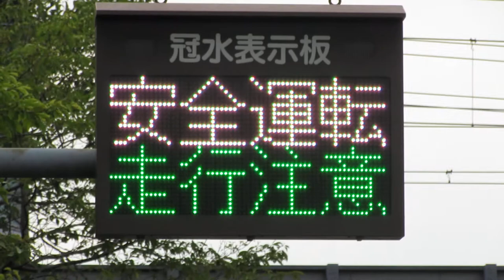冠水表示板 琵琶湖線アンダーパス滋賀県道43号線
〒525-0058 滋賀県草津市野路東２丁目１−６付近